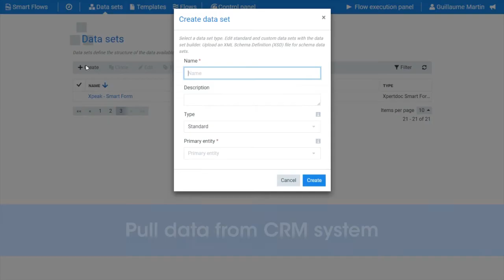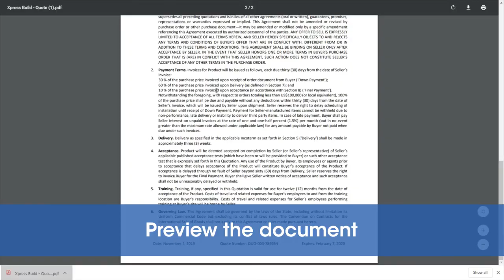Create Accurate Sales Quotes Through Integrated Data Systems [Demo]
This short demo shows how you can leverage Xpertdoc (now Experlogix) for Microsoft Dynamics 365 to easily create highly personalized and accurate sales quotes that integrate data from Dynamics 365 and external sources.